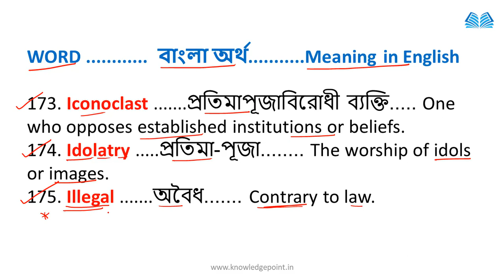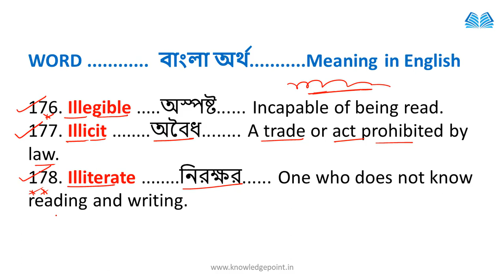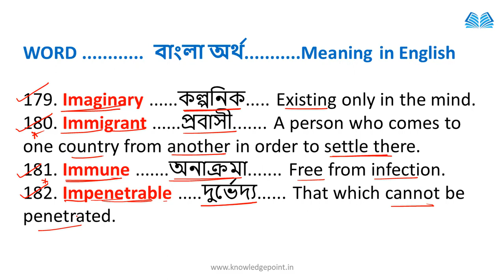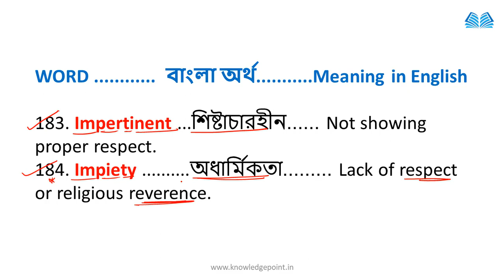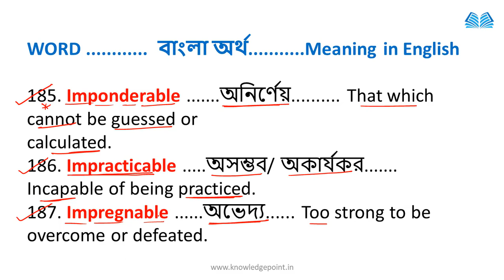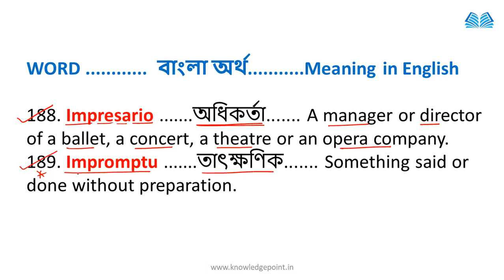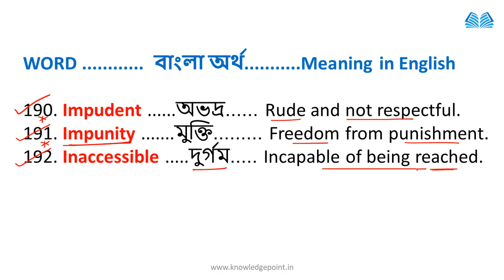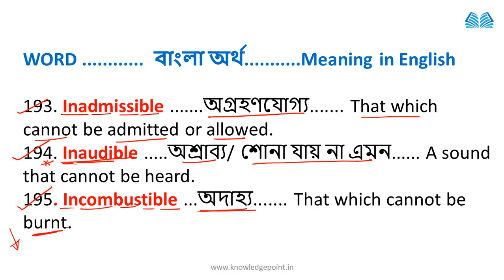🔴One Word Substitution With Bengali Meaning | A To Z| Class 10 | Online English Classes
English classes
Speaking English
One Word Substitution With Bengali Meaning | A To Z | Class 10| For All Exams | By Knowledge Point

SSC CHSL 2020-21 | English Strategy by Shuvrodeb Roy Sir | One Word Substitution,
SSC CHSL 2021 English | Important One Word Substitution | Shuvrodeb Roy,
Most Important One Words [সহজ বাংলায়] One Word Substitution in Bengali |SSC, WBCS, Bank, WBP,